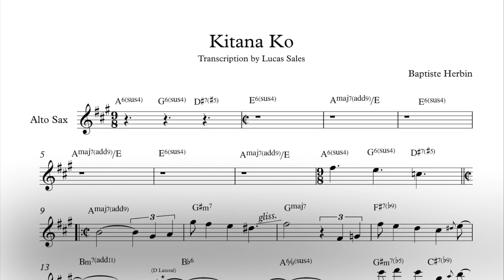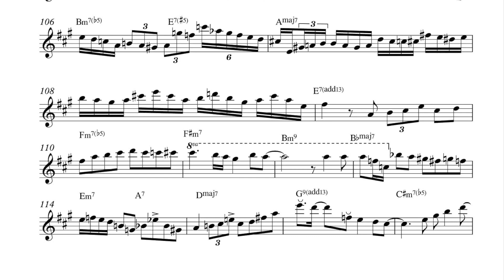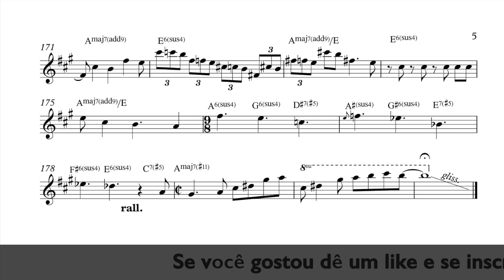Transcription Baptiste Herbin - Kitana Ko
Transcrição da Música do Saxofonista Francês Baptiste Herbin.